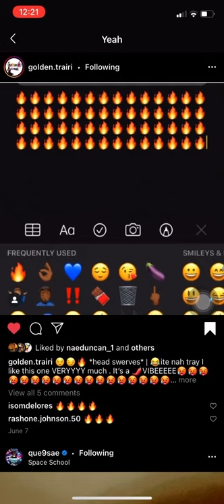Tray Bills New Music